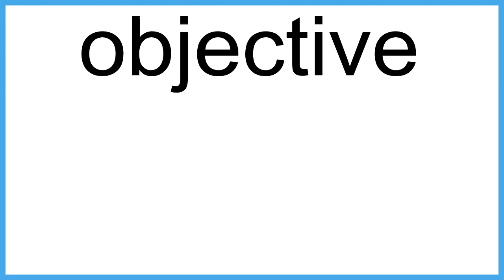objective meaning | Vocabulary for Kids | Children's Dictionary | Learn English Vocabulary